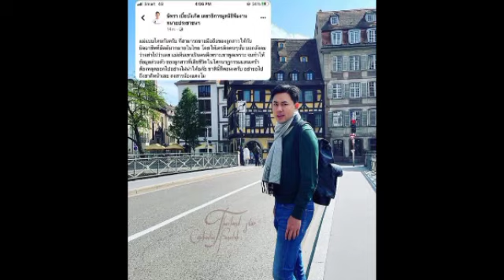មេធាវីរបស់តែម៉ូ ទប់មិនជាប់ ក្រោយដឹងថាម្ដាយតេងម៉ូ លក់ទូរស័ព្ទកូនស្រីខ្លួន រហូតដាក់ប៉ុន្មានម៉ាត់ធ្ងន់ៗ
មេធាវីរបស់តែម៉ូ ទប់មិនជាប់ ក្រោយដឹងថាម្ដាយតេងម៉ូ លក់ទូរស័ព្ទកូនស្រីខ្លួន រហូតដាក់ប៉ុន្មានម៉ាត់ធ្ងន់ៗTemo's lawyer did not catch up after learning that Teng Mo's mother sold her daughter's phone until she put a few serious words.